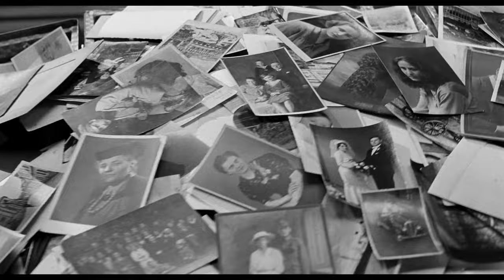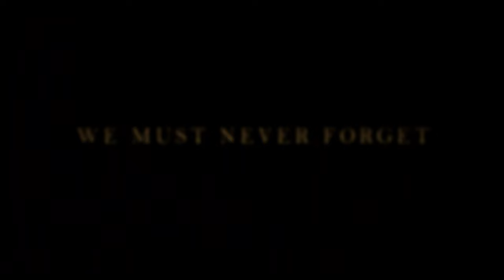Schindler's List 8K Trailer (8K ULTRA HD 4320p)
In Kraków during World War II, the Germans force local Polish Jews into the overcrowded Kraków Ghetto. Oskar Schindler, an ethnic German from Czechoslovakia, arrives in the city hoping to make his fortune. A member of the Nazi Party, Schindler bribes Wehrmacht (German armed forces) and SS officials and acquires a factory to produce enamelware. To help him run the business, Schindler enlists the aid of Itzhak Stern, a Jewish official who has contacts with black marketeers and the Jewish business community. Stern helps Schindler arrange financing for the factory. Schindler maintains friendly relations with the Nazis and enjoys wealth and status as "Herr Direktor", and Stern handles administration. Schindler hires Jewish workers because they cost less, while Stern ensures that as many people as possible are deemed essential to the German war effort, which saves them from being transported to concentration camps or killed.

SS-Untersturmführer (second lieutenant) Amon Göth arrives in Kraków to oversee construction of Płaszów concentration camp. When the camp is completed, he orders the ghetto liquidated; many people are killed in the process. Schindler witnesses the massacre and is profoundly affected. He particularly notices a young girl in a red coat as she hides from the Nazis, and later sees her body among a wagonload of corpses. Schindler is careful to maintain his friendship with Göth and, through bribery, continues to enjoy SS support. Göth brutalizes his Jewish maid Helen Hirsch and randomly shoots people from the balcony of his villa; the prisoners are in constant fear for their lives. As time passes, Schindler's focus shifts from making money to trying to save as many lives as possible. To better protect his workers, Schindler bribes Göth into allowing him to build a sub-camp.

As the Germans begin losing the war, Göth is ordered to ship the remaining Jews at Płaszów to Auschwitz concentration camp. Schindler asks Göth to allow him to move his workers to a munitions factory he plans to build in Brünnlitz near his home town Zwittau. Göth agrees, but charges a huge bribe. Schindler and Stern create "Schindler's List" – a list of 850 people to be transferred to Brünnlitz instead of Auschwitz.

As the Jewish workers are transported by train to Brünnlitz, the one carrying the women and girls is accidentally redirected to Auschwitz-Birkenau; Schindler bribes Rudolf Höss, the commandant of Auschwitz, to win their release. At the new factory, Schindler forbids the SS guards from entering the factory floor without permission and encourages the Jews to observe the Jewish Sabbath. Over the next seven months, he spends much of his fortune bribing Nazi officials and buying shell casings from other companies; due to Schindler's machinations, the factory does not produce any usable armaments. Schindler runs out of money in 1945, just as Germany surrenders.

As a Nazi Party member and war profiteer, Schindler must flee the advancing Red Army to avoid capture. The SS guards in Schindler's factory have been ordered to kill the Jewish workforce, but Schindler persuades them to "return to their families as men, instead of murderers". He bids farewell to his workers and prepares to head west, hoping to surrender to the Americans. The workers give Schindler a signed statement attesting to his role in saving Jewish lives and present him with a ring engraved with a Talmudic quotation: "Whoever saves one life saves the world entire". Schindler is touched but also ashamed, as he feels he should have done more. The workers comfort Schindler and they exchange tearful farewells before he and his wife leave. When the Schindlerjuden awaken the next morning, a Soviet soldier announces that they have been liberated. The Jews walk to a nearby town.

An epilogue reveals that Schindler's marriage failed after the war, as did his attempts to start new businesses, while Göth was executed for crimes against humanity. Schindler was later honored by Yad Vashem for his efforts to save his workers from being killed. In the present, many of the surviving Schindlerjuden and the actors portraying them visit Schindler's grave and place stones on its marker (the traditional Jewish sign of respect on visiting a grave), with Liam Neeson laying two roses.